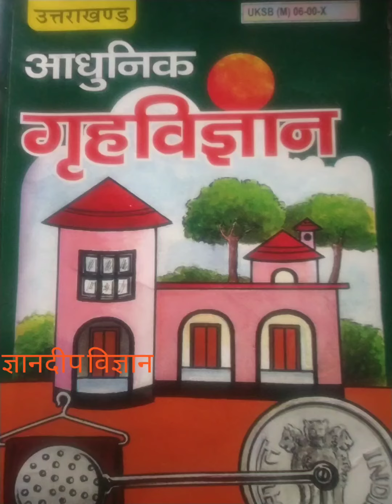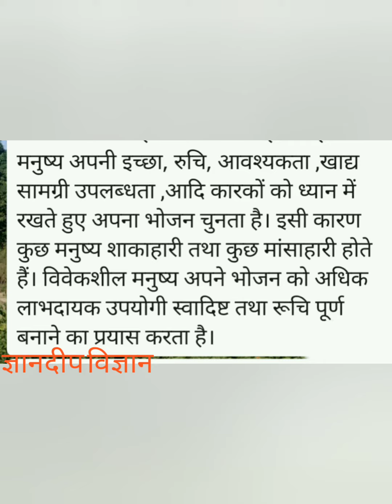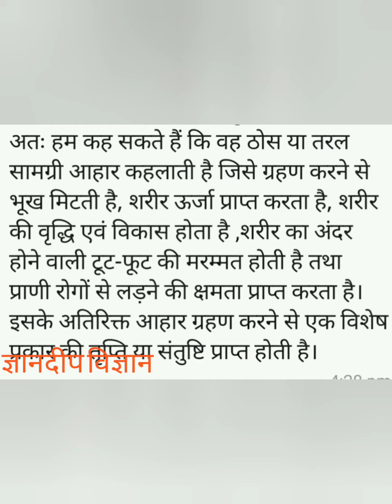आहार Food or Meal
पोषक तत्व,
आहार का अर्थ और परिभाषा